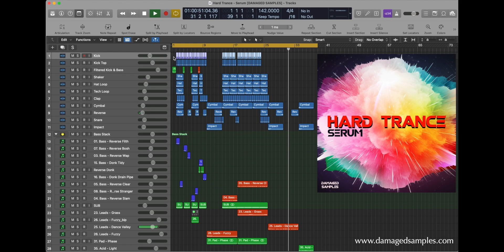Hard Trance Presets For Serum [Damaged Samples]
This Soundbank contains 40 high quality presets for Xfer Serum

- Reverse bass, bounce, snappy leads, piercing acids, epic pads, FX & more!
- Logic Pro X project file included!